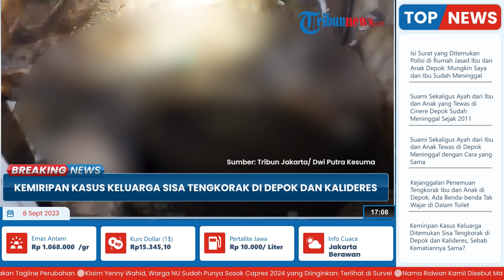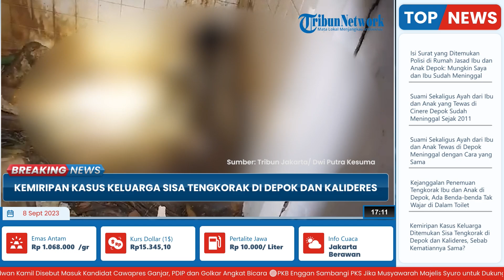Makin Janggal! Penemuan 2 Jasad Tinggal Tulang di Depok Mirip Kasus Kematian Sekeluarga di Kalideres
TRIBUN-VIDEO.COM - Warga Perumahan Bukit Cinere Indah, Depok dihebohkan dengan penemuan dua jasad dalam kondisi mengering dan tinggal tulang.

Jasad itu merupakan ibu dan anak yakni GAH dan DAW.

Peristiwa ini mengingatkan kejadian setahun lalu yang serupa tentang satu keluarga yang ditemukan tinggal tulang belulang di Kalideres.

Mereka terdiri dari empat orang yang ditemukan di rumahnya di Kalideres, Jakarta Barat pada tahun 2022 silam.

Tepatnya satu keluarga itu ditemukan dalam kondisi tinggal tengkorak di Komplek Citra Garden Extension Blok AC5 No.7.

Satu keluarga tersebut adalah Rudyanto Gunawan (71), istrinya Renny Margaretha (68), anak mereka Dian (40) dan Budyanto Gunawan (63) adik Renny.

Terdapat tiga kesamaan dalam kasus yang terjadi di Depok dan Kalideres.

1. Dikenal Tertutup

Ibu dan anak di Depok diduga meninggal sudah sejak berbulan-bulan lalu.

Jafar, satpam komplek perumahan korban pun terakhir melihat keduanya pada pertengahan Juli 2023 lalu.

Sebelum akhirnya Grace dan David tak lagi terlihat oleh warga dan Jafar.

Warga bahkan mengira Grace dan David sedang plesiran ke luar negeri.

Sama seperti di Depok, satu keluarga di Kalideres juga dikenal tertutup di lingkungan sekitar.

Hal itu dijelaskan Kasat Reskrim Polres Metro Jakarta Barat Kompol Haris Kurniawan.

2. Hidup Tanpa Listrik

Ternyata keluarga yang ditemukan tewas di Kalideres dan Depok sempat hidup tanpa listrik sebelum akhirnya meninggal dunia.

Awal kecurigaan sebelum ditemukan meninggal keluarga di Depok adalah karena warga melihat lampu listriknya mati sudah lama.

Hingga akhirnya diketahui lampu yang menyinari rumah mewah itu sudah diputus oleh PLN.

3. Anggota Keluarga

Persamaan terakhir yakni jasad yang ditemukan beberapa orang merupakan keluarga.

Di Kalideres terdiri dari empat orang anggota keluarga, di Depok terdiri dari ibu dan anak.

Keluarga di Depok hanya tinggal berdua sejak suami korban meninggal pada tahun 2011.

Sedangkan keluarga di Kalideres sudah menempati rumah tersebut puluhan tahun lamanya.

(Tribun-Video.com/TribunJakarta.com)

Artikel ini telah tayang di TribunJakarta.com dengan judul 3 Kemiripan Kasus Keluarga Ditemukan Sisa Tengkorak di Depok dan Kalideres, Sebab Kematiannya Sama?,